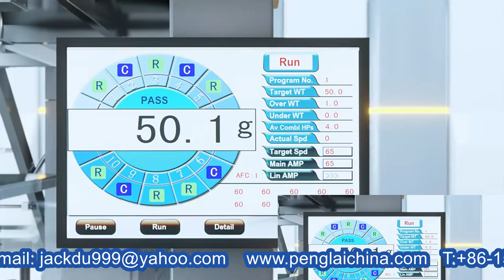animation demo show how chips weighing packaging machine with metal detector &weight check works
TECHNICAL SPECIFICATION
Model YX-500A
System Output  ≥ 8.4 Ton/Day
Packing speed
30-70 Bags / Min
Packing Accuracy ± 0.1-1.5g
Bag size(mm)
(W) 60-200 (L)60-300 for 420VFFS(W) 90-250 (L)80-350 For 520VFFS
(W) 100-300 (L)100-400 For 620VFFS
(W) 120-350 (L)100-450 For 720VFFS
Bag type
Pillow bag, standing bag (gusseted), punch, Linked bag
Range of measuring (g) 5000
Thickness of film (mm) 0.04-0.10
Packing Material
laminated film such as POPP/CPP, POPP/ VMCPP, BOPP/PE, PET/ AL/PE , NY/PE, PET/ PET,
Power Parameter
220V 50/60Hz 6.5KW
After-sales service
production line running for more than 5months in factory:
UK Agent Office
69 Waterloo Road Manchester England M8 8FJ